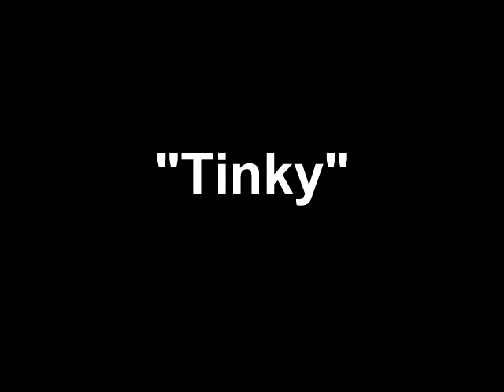Meet Tinky a Domestic Shorthair currently available for adoption at Petango.com! 6/30/2011 3:35:28 P